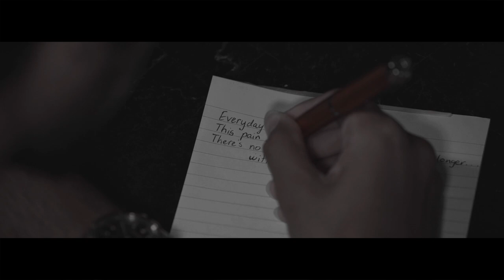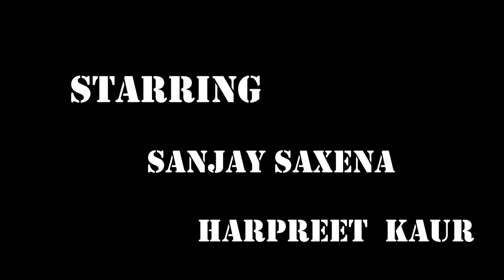The Raven Trailer Four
This is the fourth trailer for the Certificate III in Design Fundamentals end of year production "The Raven".

This trailer was produced by Veerpal Kaur.

The student will produce a narrative piece in Bollywood style to the poem The Raven by Edgar Allen Poe.

Australian Institute of Advanced Studies

Don't just get a piece of paper.
                                                         Get an Education!

Australian Institute of Advanced Studies offers courses to both domestic (Australian) and international students. We pride ourselves on being an education provider of the highest standard, with modern facilities, professional teachers and dedicated staff.

Our campus is located ten minutes from the city centre of Brisbane and is set in 20 acres of natural bushland offering a true Australian campus life experience. The college campus also has easy access to tourist attractions such as Australia Zoo, Movie World, Dreamworld and Sea World as well as the beautiful natural beaches of the Gold Coast and the Sunshine Coast, as well as world renowned Fraser, Moreton and Stradbroke Islands.

Australian Institute of Advanced Studies is a dynamic education and training institute that provides many courses including: Engineering, Graphic Design, Screen & Media (Film & TV), Aged & Community Care, Photography and Business Studies.